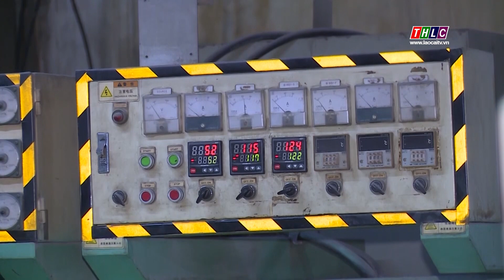Doanh nghiệp sản xuất giờ thấp điểm tiết kiệm điện | THLC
Laocaitv.vn - Để sử dụng điện tiết kiệm trong mùa nắng nóng, một trong những giải pháp đang được triển khai hiệu quả, đó là ngành điện phối hợp với các doanh nghiệp điều chỉnh phụ tải, đẩy mạnh sản xuất vào khung giờ thấp điểm nhằm tránh quá tải và tiết kiệm chi phí.
Đài Phát thanh - Truyền hình Lào Cai